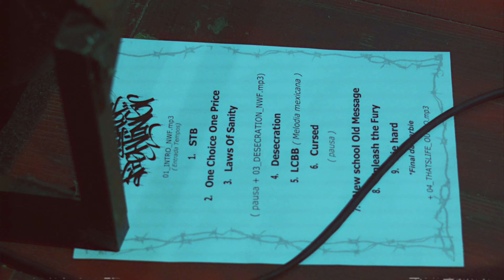NOT WITHOUT FIGHTING - FULLSET - RCA CLUB 24 MARCH LISBOA PORTUGAL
NOT WITHOUT FIGHTING FULL SET
24 MARCH - RCA CLUB - LISBOA PORTUGAL
HARDCORE SHOW WITH DEATH BEFORE DISHONOR, NEIGHBORZ & OUTTA SPITE BOOKED BY STRONGER BOOKINGS & HELL XIS AGENCY